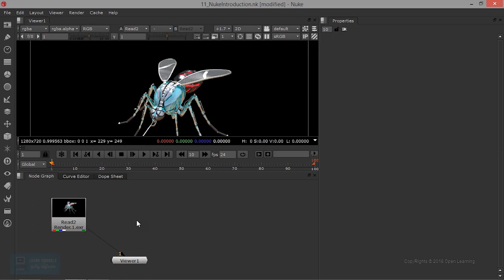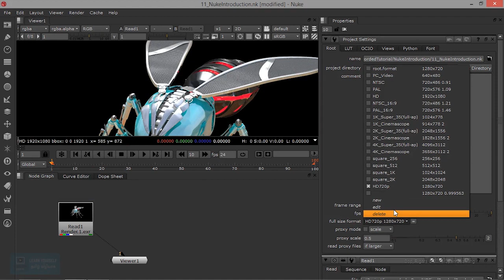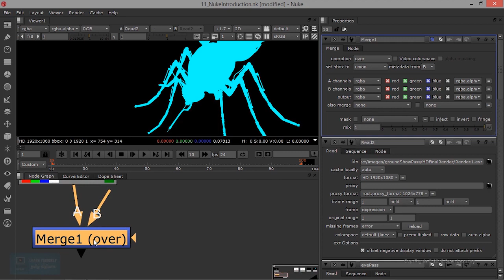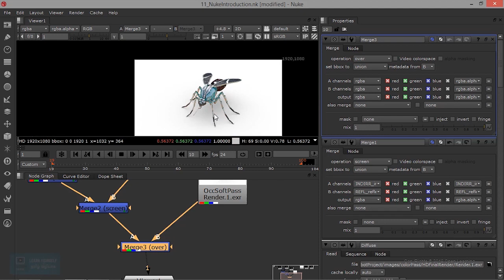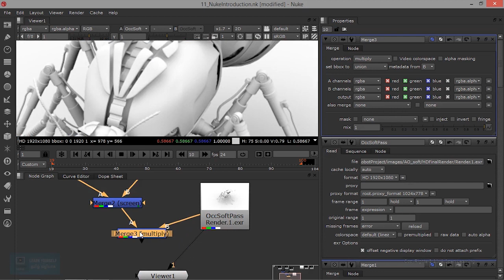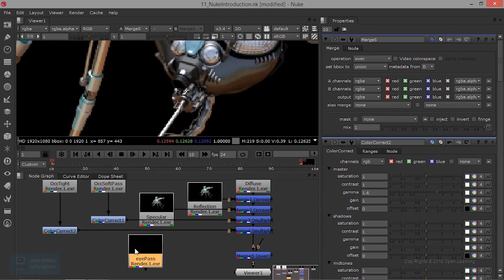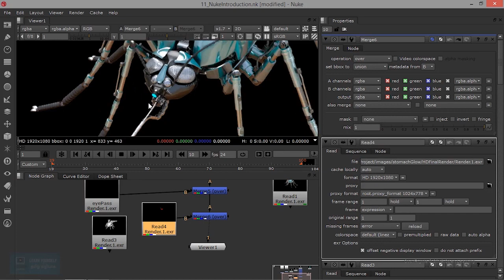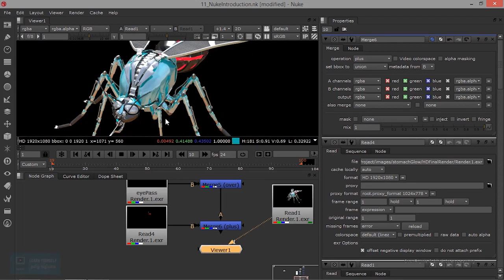Nuke for Beginners | Composition with different passes in Nuke | Lesson 11/14 | Tamil Tutorial